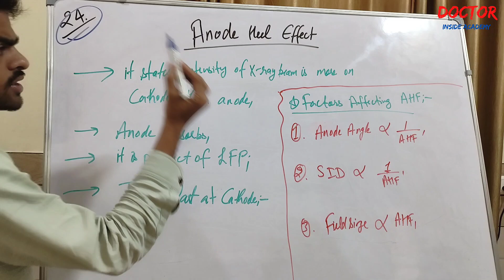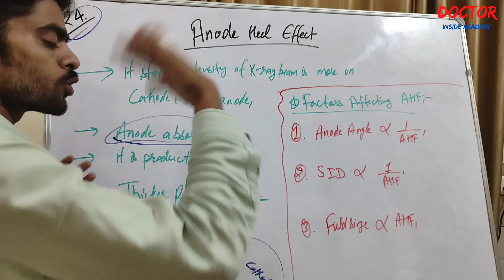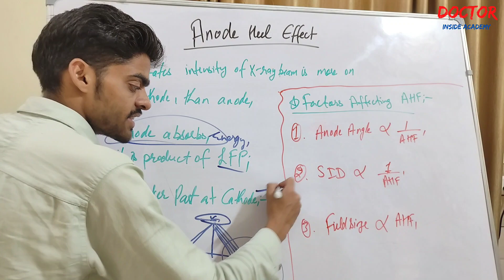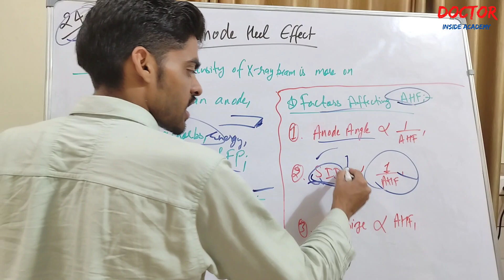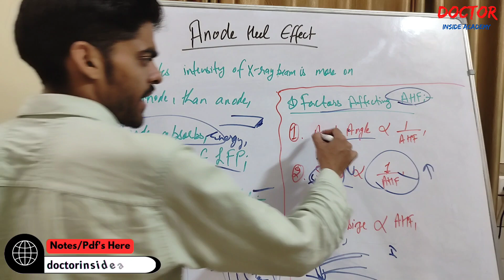Anode Heel Effect | Part - 24 | X Ray Course | Doctor Inside Academy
In this video, we discuss about anode heel effect in x ray course, where we covers followings ;

📢Time Stamps⏰
00:20 - Introduction
00:45 - Anode Heel Effect
02:42 - Factors Affecting Anode Heel Effect
04:19 - Last Words

1. Anode Heel Effect,
2. How does focal spot size effect image quality,
3. Focal spot in x rays,
4. Actual focus spot,
5. Actual vs Effective Focal Spot,